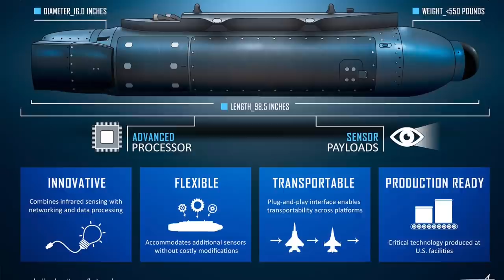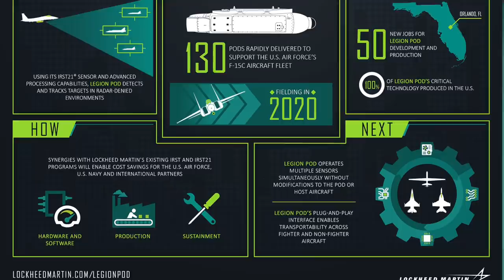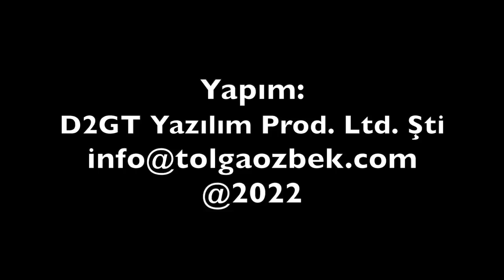ABD Çin'in stealth uçaklarını özel pod ile arıyor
ABD, Japonya'da üslenen F-15C savaş uçaklarına, Çin'in stealth uçaklarını tespit için özel bir pod taktı. 2020'de operasyonel olan Legion Pod, uzun menzilde radara görünürlülüğü düşük stealth uçakları, İHA ve Seyir Füzeleri'ni tespit edebiliyor. Lockheed Martin'in geliştirdiği bu pod nasıl çalışıyor? Tolga Özbek anlatıyor.  Kanalımıza destek vermek için
Videomuzun müziği, değerli takipçimiz Selçuk Çelebi tarafından hazırlandı:
Kanalı  @Ambient Music Selcuk Celebi   Eserlerine ulaşmak için: